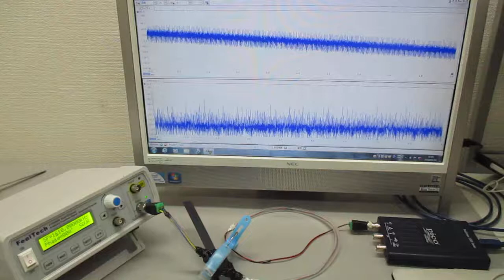オリジナル超音波実験（発振制御技術） Ultrasonic-labo